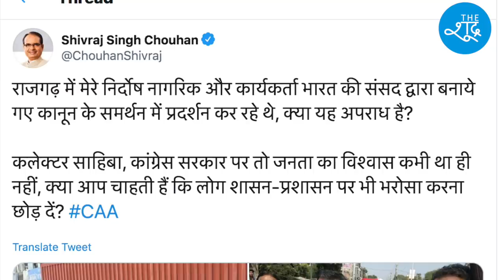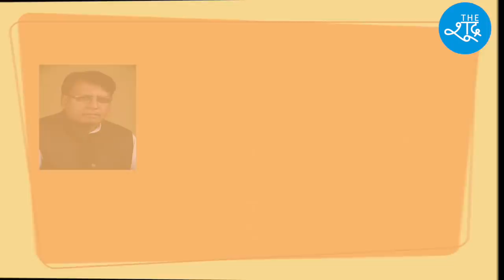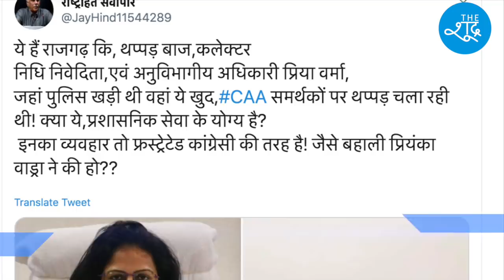राजगढ़ की डिप्टी कलेक्टर Priya Verma और डिस्ट्रिक्ट कलेक्टर Nidhi Nivedita पर क्या बोली एमपी सरकार ?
क्या थप्पड़ कांड में दर्ज़ होगी FIR ? राजगढ़ की डिप्टी कलेक्टर Priya Verma और डिस्ट्रिक्ट कलेक्टर Nidhi Nivedita की बर्खास्तगी पर क्या बोली एमपी सरकार ?

वीडियो-Twitter/@Rakesh_UXer